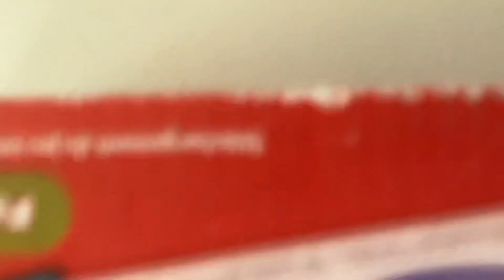ENTER BOSSMAN HERO | Omori Hikikomori Route Part 9